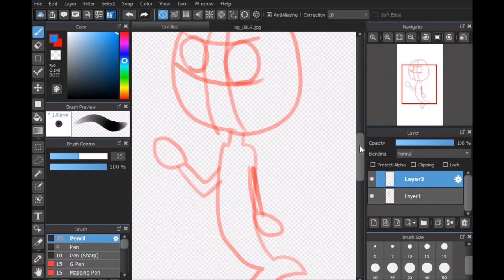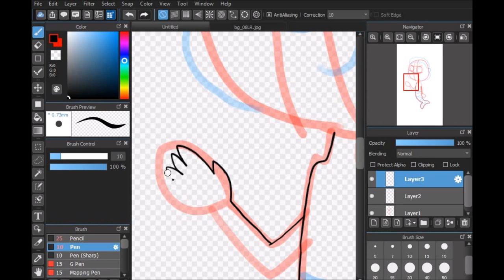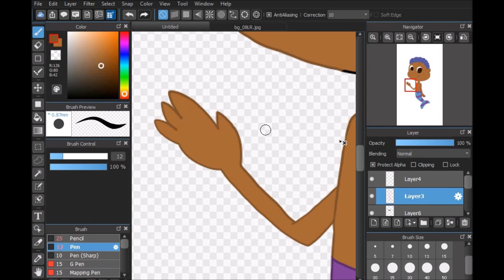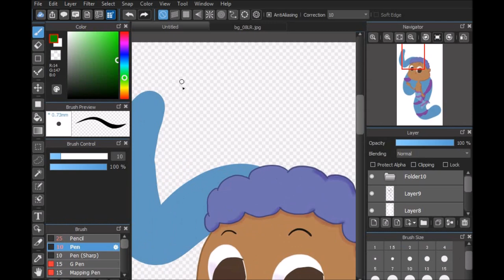Great Crossover Draws... Goby From "Bubble Guppies"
Hello everyone! Here's the next "Bubble Guppies" character, Goby!

Music featured:
"Memes" By NIVIRO.

"Saturday" By DAWN.

I downloaded the clips, they are not mine. All characters belong to Ragdoll Production, DHX Media, and BBC, Atomic Cartoons, Breakthrough Entertainment, Meomi, and Cookie Jar Entertainment, Daewon Media,  Nickelodeon, and, Viacom.